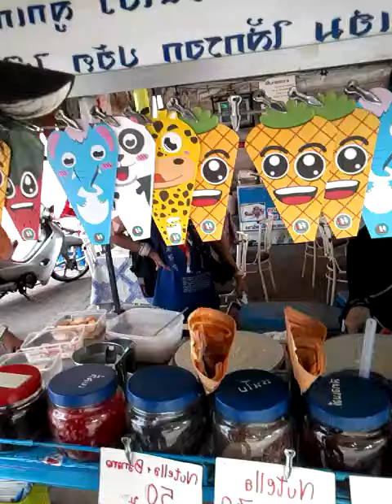SABRAN MASRON - Teman Destinasi Anda Di Bangkok Mencari "Crepe" Thailand 2019